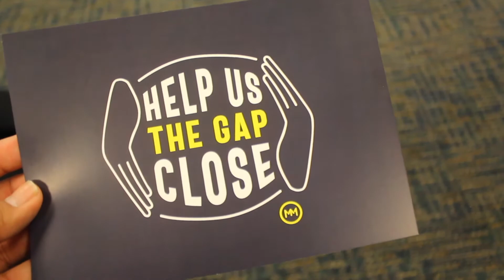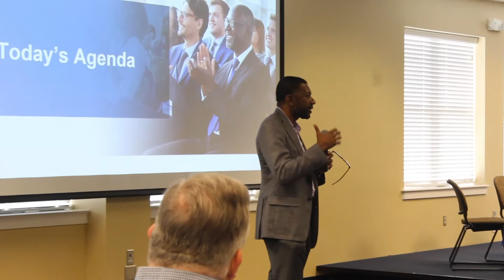Ed The Rapping Real Estate Agent Presents: Welcome Home NAMMBA 2019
On this edition of the Welcome Home series:
Join Ed The Rapping Real Estate Agent as he takes you inside NAMMBA 2019.